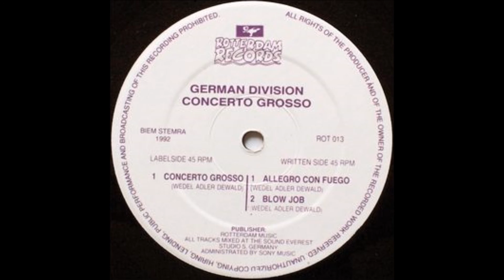German Division - Concerto Grosso (1993)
German Division ‎– Concerto Grosso
Production:Jörg Dewald, Thomas Wedel, Thorsten Adler
Label:Rotterdam Records
Catalog#:ROT 013
Format:Vinyl, 12", 45 RPM
Country:Netherlands
Released:1992
Genre:Electronic
Style:Hardcore, Techno, Gabber, Acid